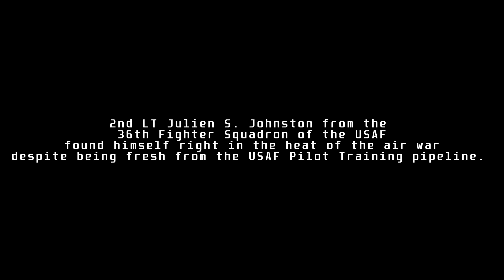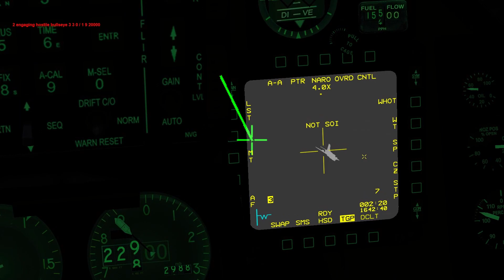Falcon BMS 4.36: Korea War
Fun little montage of my escapades in the dynamic campaign offered in BMS